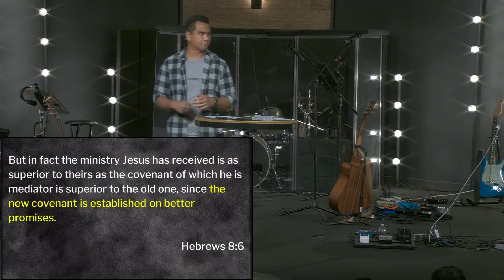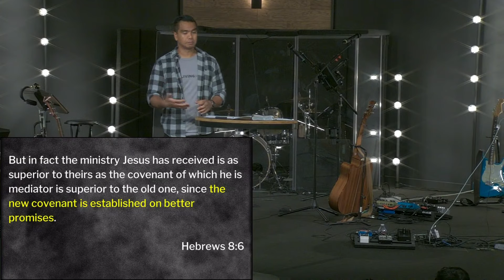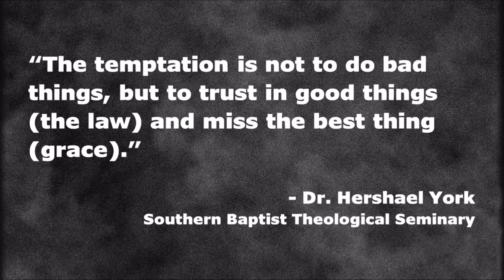Bryan Bunagan | Living Hope | Sunday Morning | A Better Hope | Hebrews 8 | 7.31.22